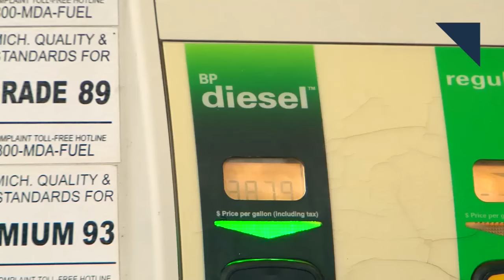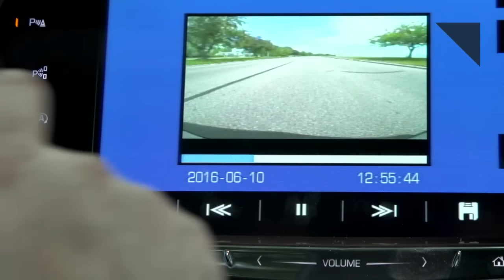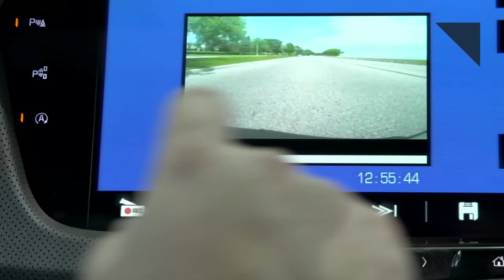Toyota Adds Children to Virtual Dummies, Diesels Still Strong in EU - Autoline Daily 1889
0:35 Merrill Lynch Lowers U.S. Sales Forecast
1:19 Diesels Strong in Europe, Not in U.S.
2:18 FCA Has a Shifter Problem
3:49 Toyota Expands Virtual Crash Dummy Lineup
4:27 Cadillac CT6′s 360-Degree Video Recording System
5:54 New LEAF to Have 200-Mile Range
6:30 NACTOY Adds Category for SUVs & CUVs